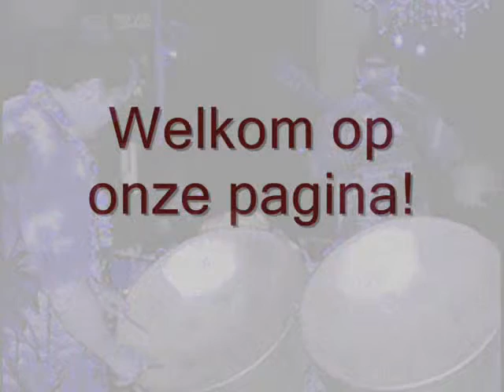latin-entertainers.nl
Kom binnen in de wereld van latin-entertainers